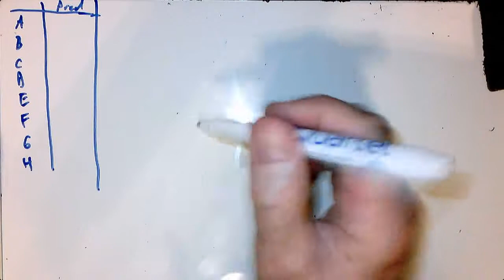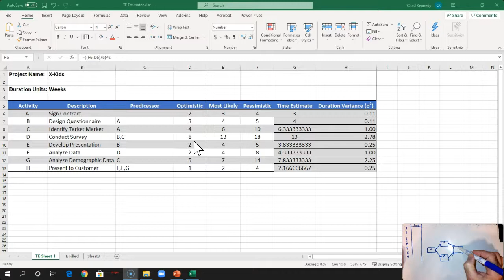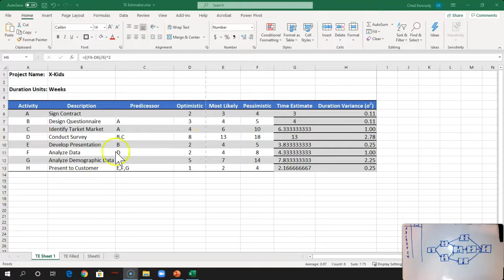Building a Project Network Diagram Manually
How to draw out any project network diagram with task duration estimates and predicessors.